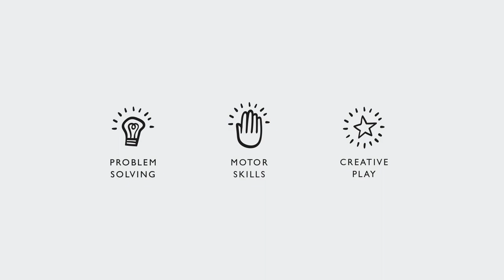Wooden Tray Puzzles - Beginner Puzzle for kids 2+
This beautiful six piece Wooden Puzzle is perfect for so many kinds of play! Solving the sturdy tray puzzle is just the beginning. You can also use the adorable wooden animals as play time characters. For more educational fun, teach your child to recognize and find each creature in the artwork on the back of each puzzle tray.

Before you know it, your child will be making up their own games to play with the six wooden pieces and illustrated board.

Recommended for ages 2+. Made from sustainably sourced rubberwood.